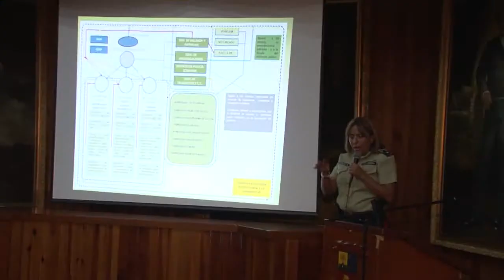Policía de Girardot presentó balance 2014 28/04/15